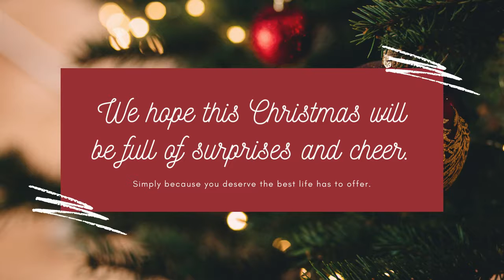Alagu Jothi Academy | Happy Christmas | Mayiladuthurai | Gurukulam | Vidhyalaya | Reading Books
AJA | Alagu Jothi Academy | School | Best Cbse School | Mayiladuthurai | Gurukulam | Vidhyalaya |

Alagu Jothi Academy CBSE School with an international standard is situated at Melaiyur-Karuvazhakarai, which sprawls with a lush green campus on 20 acres with all latest amenities and stands tall on a 3 floor building with a state of the art architecture.

Now the school has grown up to standard XII , with more than 1500 students whereas the school at Cauvery Nagar has grown from PKG to Standard V as a Vidyalaya campus. To add a feather to our crowning glory, a coffee shop is provided at this campus on the outdoors to facilitate the refreshments for the school goers as well as for the public.

Our main school at Melaiyur is named as GURUKULAM , where we have a 22 acres of land ,with a lush green land scape, with a thousands of organic trees and ornamental plants forming a eco-friendly hub for birds and insects. We house a poultry farrms for cattle’s at a corner, where in Dogs, Goats, Cows, Hens and Rabbits are reared to teach the students a hands on experience of eco-friendly natural habitat.

GURUKULAM

Location : No.3 Melaiyur, Poompuhar Main Road, Karuvazhakarai (PO)

VIDHYALAYA NURSERY SCHOOL

Location : 12B, No.2 Road, Cauvery Nagar,Mayiladuthurai-609 003